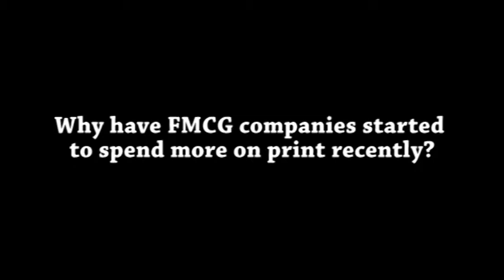Pravin Kulkarni, GM – Marketing, Parle Products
Pravin Kulkarni, GM – Marketing, Parle Products speaks to exchange4media on his thoughts on the advertising spends on media for 2015, why FMCG companies are spending more on print today and marketer sentiments improving on the World Cup.